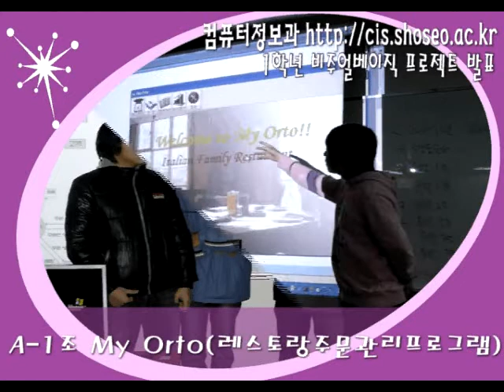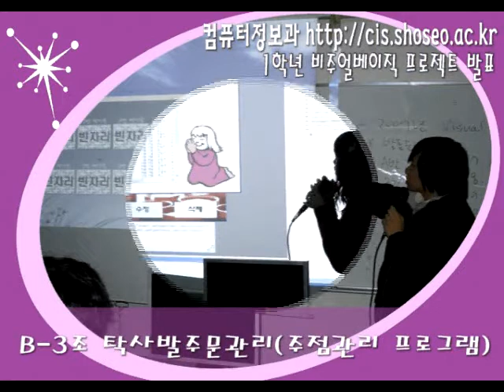[컴퓨터정보과] 1학년 비주얼베이직 작품발표